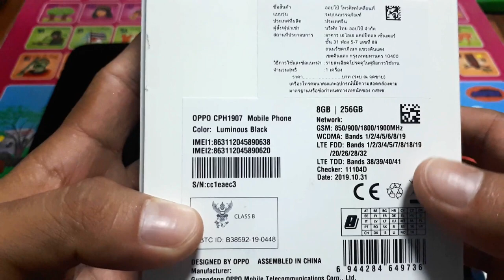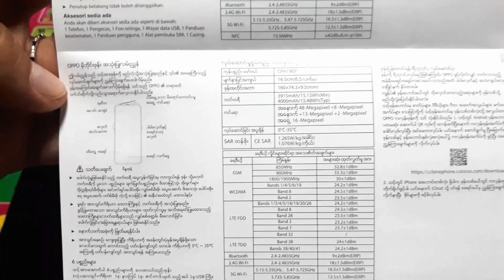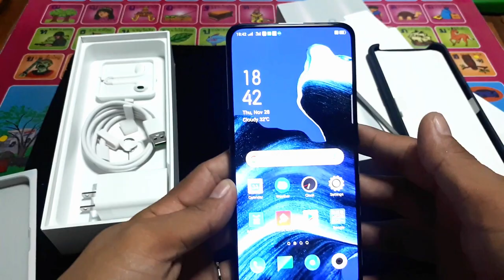OPPO Reno2 Unboxing